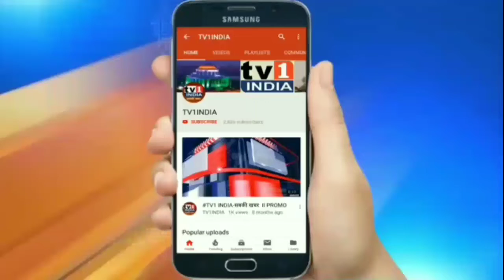Warm Wishes for New Year 2020 | Sudhir Sharma : Founder Director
नया वर्ष आप सबके लिए लिए मंगल और खुशहाली से भरा हो, टीवी वन इंडिया परिवार की ओर से सभी देशवासियों को नया साल मुबारक | Happy New Year 2020 | Sudhir Sharma : Founder Director